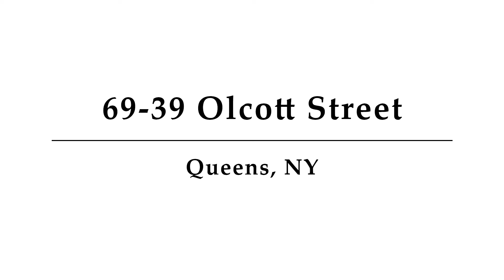69-39 Olcott Street, Queens, NY - Presented by Debbie Menjivar